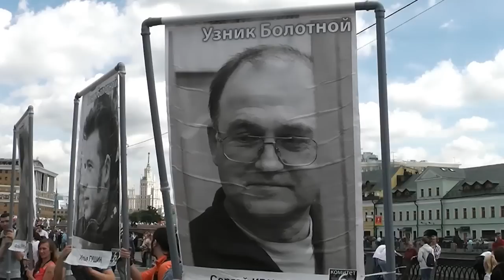Марш против палачей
День России москвичи отметили протестным шествием.